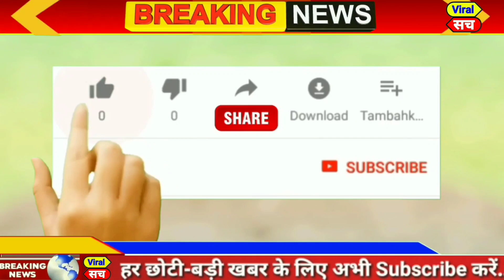जून 2022 के मुख्य समाचार,PM Modi,politics up vidhansabha election Rahul Gandhi,kishan andolan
आज 11 जून 2022 का मौसम, Mosam ki jaankaari, April Ka mosam vibhag aaj Weather news, LIC, SBI

1. weather forecast
2. weather today
3. weather forecast India
4. weather report
5. rain weather
6. आज का मौसम कैसा रहेगा 2022
7. आज के मौसम का हाल
8. मौसम समाचार
9. मौसम विभाग
10. कल का मौसम कैसा रहेगा
11. आज के मौसम की जानकारी
12. आज रात का मौसम कैसा रहेगा
13. कल का मौसम कैसा रहेगा
14. आज का मौसम दिल्ली
15. आज का मौसम पंजाब
16. आज का मौसम उत्तर प्रदेश
17. आज का मौसम कैसा रहेगा 2022
18. आज रात का मौसम कैसा रहेगा
19. आज का मौसम दिल्ली
20. कल का मौसम कैसा होगा
21. आज का मौसम का हाल वीडियो
22. मौसम समाचार